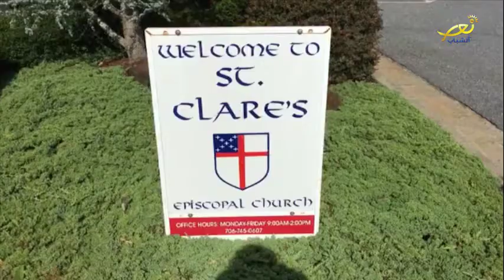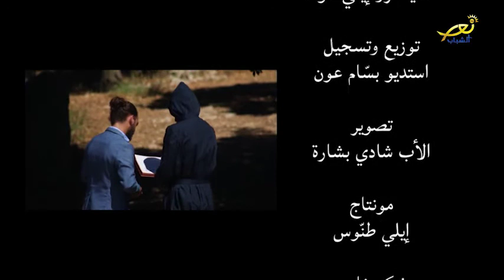مقابلة مع الأب جورج ناصيف